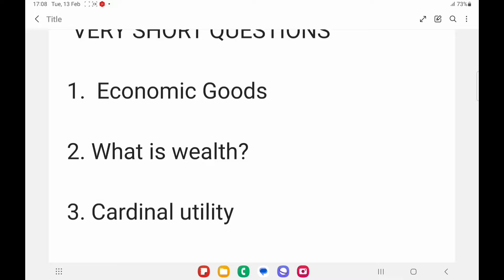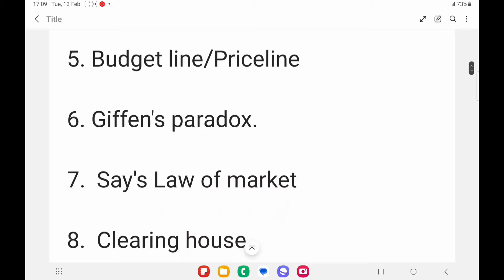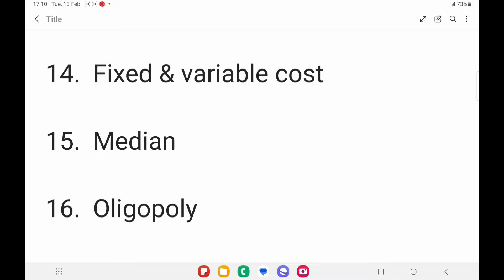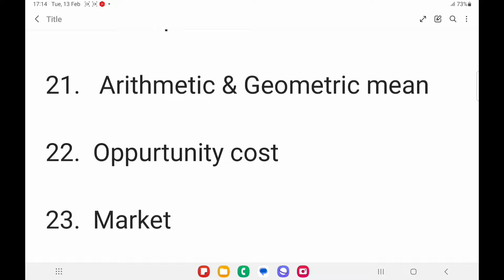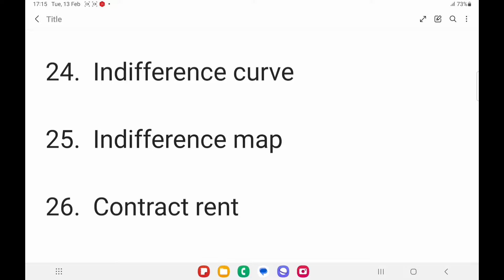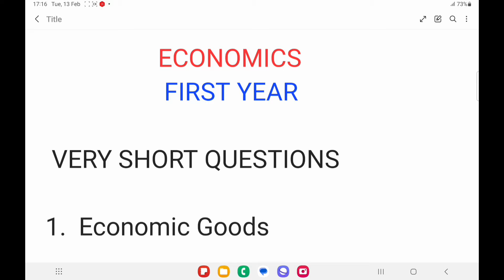Inter 2024 Economics First year Important Questions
📚 ** Download this Question Paper

Top 25 Essential Questions for 2nd Year Intermediate civics  | Achieve 100/100 | ManabadiVideos"

Description:
🎓 Welcome to ManabadiVideos! In this comprehensive video, we've curated the top 25 important questions for 1st-year intermediate civics that will help you score a perfect 100/100. Whether you're a student or an educator, these questions cover key concepts, ensuring a solid understanding of the subject.

🔍 Timestamps:
00:00 - Introduction
00:15 - Important questions useful
01:35 - Question 2: Inter 1st Economics  Imp Question
02:08 - Question 3: Inter 1st Economics  Imp Question
02:41 - Question 5: Inter 1st Economics  Imp Question
03:23 - Question 6: Inter 1st Economics  Imp Question
03:40 - Question 7: Inter 1st Economics  Imp Question
03:50 - Question 8: Inter 1st Economics  Imp Question
04:08 - Question 9: Inter 1st Economics  Imp Question
04:22 - Question 10: Inter 1st Economics  Imp Question
04:30 - Question 11: Inter 1st Economics  Imp Question
04:38 - Question 12: Inter 1st Economics  Imp Question
04:53 - Question 13: Inter 1st Economics Imp Question
05:03 - Question 14: Inter 1st Economics  Imp Question
05:20 - Question 16: Inter 1st Economics  Imp Question
05:36 - Question 17: Inter 1st Economics  Imp Question
05:44 - Question 18: Inter 1st Economics  Imp Question
05:55 - Question 19: Inter 1st Economics  Imp Question
06:07 - Question 20: Inter 1st Economics  Imp Question
06:17 - Question 21: Inter 1st Economics  Imp Question
06:25 - Question 25: Inter 1st Economics  Imp Question
07:00 - which are easy questions

📚 Mastering these questions will not only enhance your knowledge but also boost your confidence for upcoming exams. We've carefully selected topics crucial for success, making this video a valuable resource for 1st-year intermediate civics students.